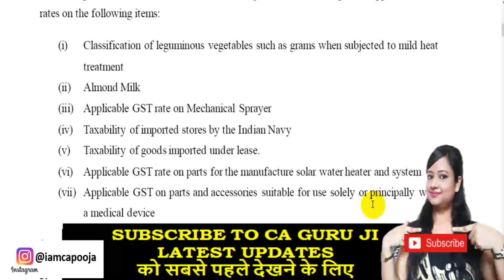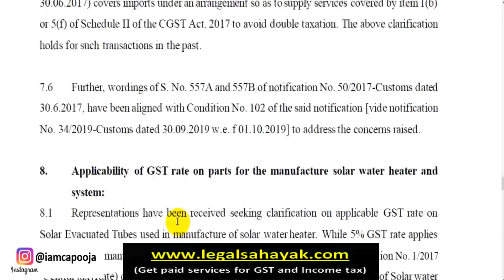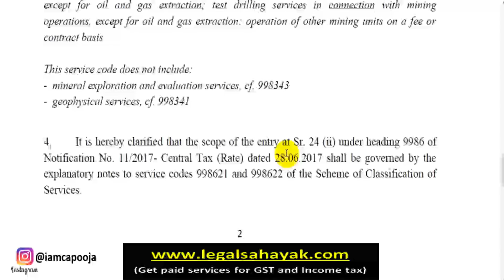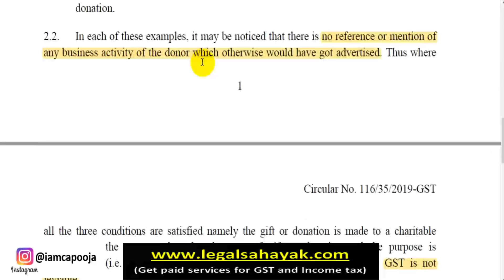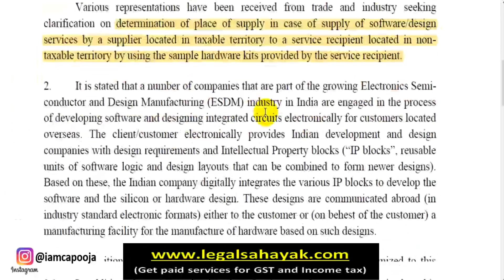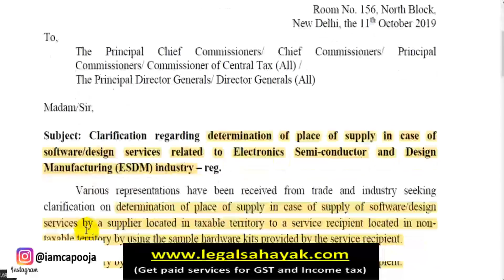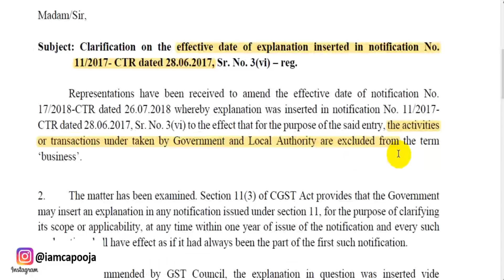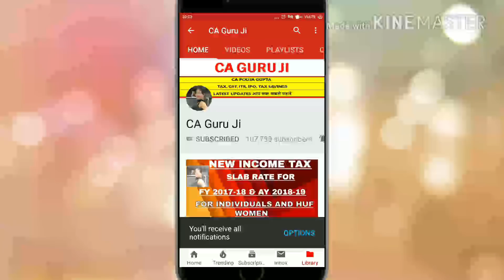New GST Circulars issued on 11.10.2019 | GST big updates as on 13.10.2019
9 New GST circulars are issued on 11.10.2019 having clarification on gst rates on various goods and services. Watch video to know

♥GST & Income Tax Book Store